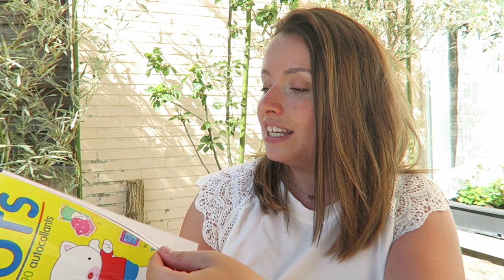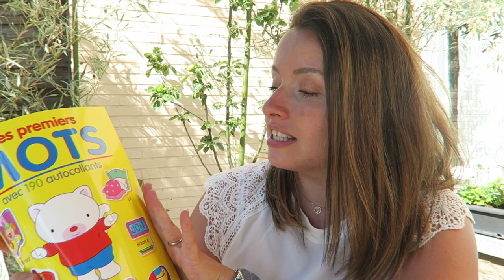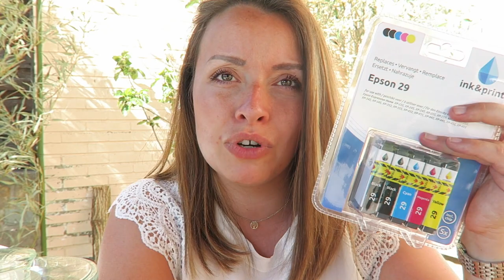HAUL ACTION - JAMAIS VU CA !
Melissa